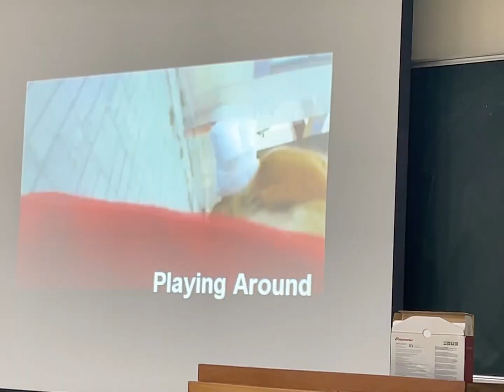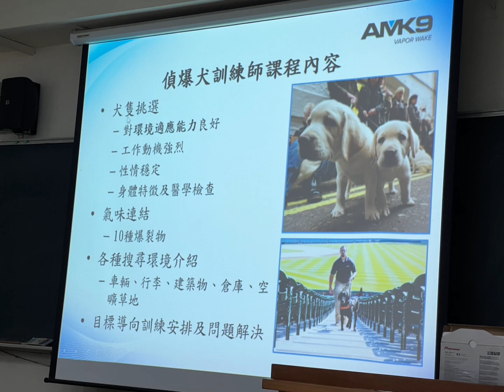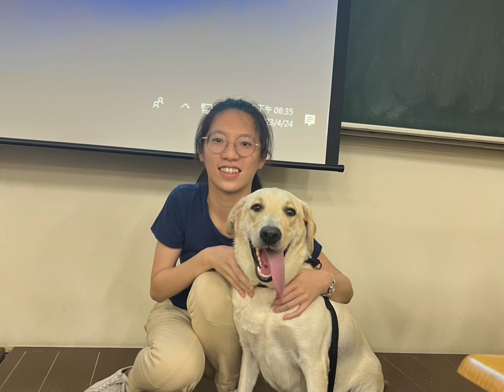2023/04/24/帶Youna參加寄養家庭心得分享（興大懷生社）